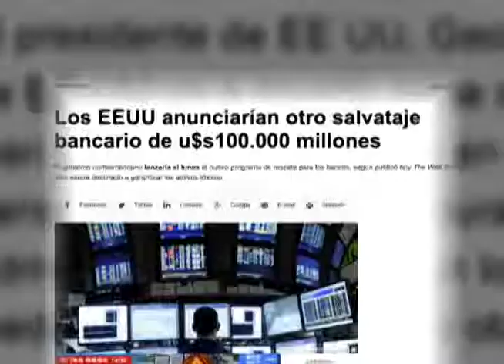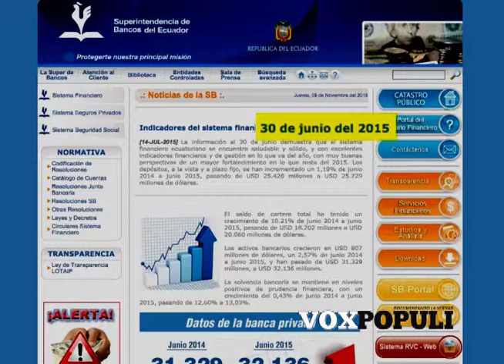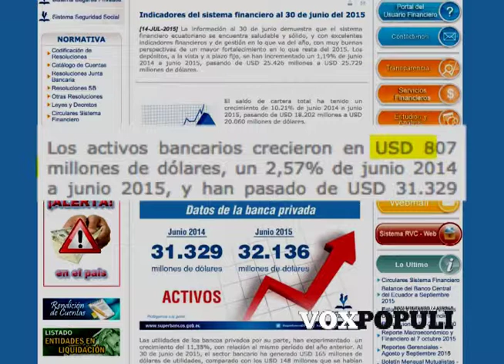Crisis Mundial en la Banca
La banca ha sido uno de los sectores más afectados frente a la inminente caída de la bolsa y los estragos en los demás ámbitos de la economía mundial.